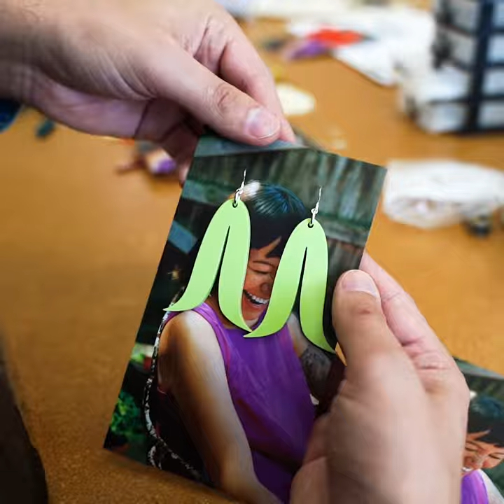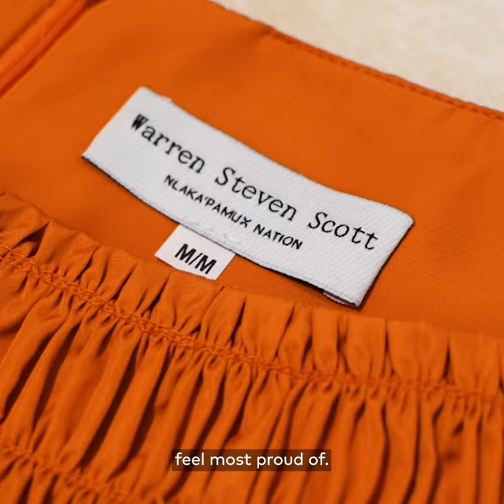Warren Steven Scott is Toronto's designer for Indigenous inspired fashion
Warren Steven Scott is an Indigenous accessory and clothing designer based in Toronto. After participating in Indigenous fashion week in 2018, he began making laser cut acrylic earrings. Now he sells earrings, clothing and artworks.